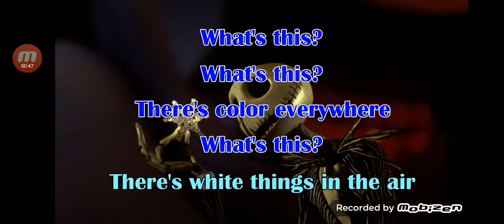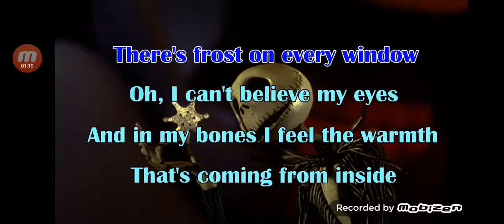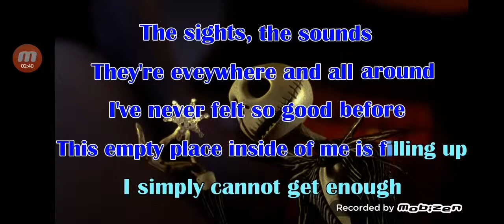What's This? Cover